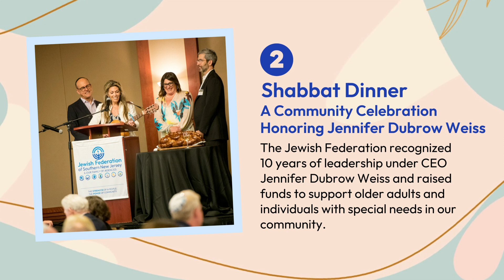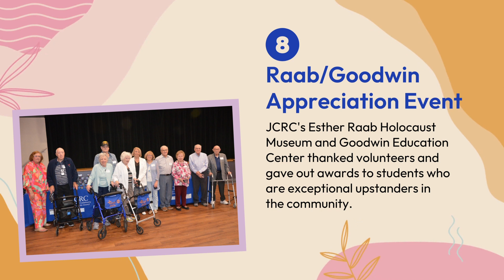So Much to Celebrate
There has been so much to celebrate at the Jewish Federation of Southern New Jersey recently!